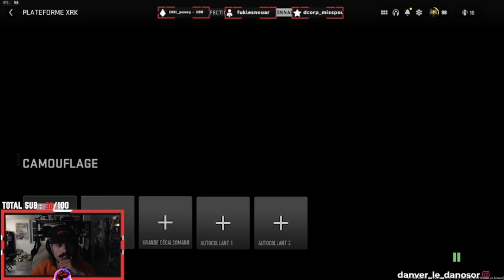Rué Vers L'Or - X12 #1 ▒ VOD ▒